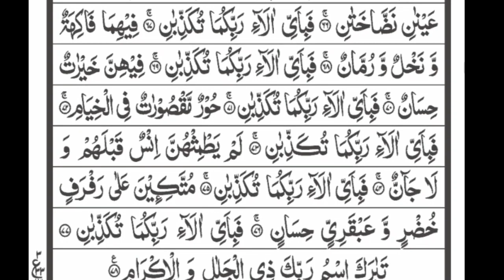Surah Ar-Rahman | Daily Recitation | سورة الرحمن / روزانہ تلاوت